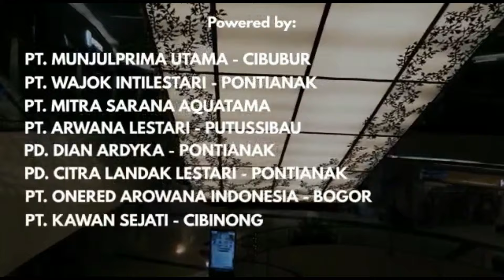KONTES ONLINE #9 INDO DRAGON CLASS A ( MERAH ) - Kontes Online Arwana Terbesar di Dunia !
⏱️ TIMESTAMPS ⏱️
00:07 Gold Sponsor Mayin International
00:53 Pompa Baru - Haideewell - Germany Quality
01:07 Platinum Sponsor - Longhu9999 - Jakarta
01:17 Gold Sponsor - Erik Setiadi Arwana - Jakarta
01:22 Gold Sponsor - Mayin International
02:27 Gold Sponsor - Nhat Nam Arowana - Vietnam
01:32 Gold Sponsor - PT. Arwana Lestari - Putussibau
01:37 Silver Sponsor - Jason Red Arowana - Medan
01:42 Silver Sponsor - Sentra Arowana Cikarang
01:47 Silver Sponsor - 88 Red Gallery - Tangerang
01:52 Silver Sponsor - CV. Tiga Naga - Bogor
01:57 Silver Sponsor - Khaira Red Arowana - Bekasi
02:02 Silver Sponsor - JK Arowana - Palembang
02:07 Silver Sponsor - Duta Arowana - Jakarta
02:12 Silver Sponsor - Hoang Manh Long - Vietnam
02:17 Silver Sponsor - Mizunoo Feat raffaRED - Jakarta
02:22 Silver Sponsor - Trita Red - Sintang
02:27 Silver Sponsor - Gudang Arowana - Jakarta

02:32 Juri Mr. Arie Pujianto - AP Konservasi - Royal Red
02:37 Juri Mr. Tony Ang - TOHO RED
02:42 Juri Mr. Rully Darmawan - Rully Arwana

02:47  Kontes Arowana Cup Jakarta - 13-17 Juli 2022 - Lippo Mal Kemang memperebutkan Piala Gubernur DKI Jakarta

04:21 GRAND CHAMPION - Deviored - Pontianak

04:51 Juara 1 - Dominik Alexander - Yogyakarta
05:22 Juara 2 - JK Arowana - Palembang
05:53 Juara 3 - Nugroho Tri Prasetyo - Depok
06:23 Juara 4 - Dominik Alexander - Yogyakarta
06:53 Juara 5 - Jezz RDB - Bandung
07:23 Juara 6  - AI Arwana - Bandung

07:53 Juara Harapan 1 - AI Arwana - Bandung
08:24 Juara Harapan 2 - William Red Arowana - Pontianak
08:54 Juara Harapan 3 - Red Dragon Supreme - Pontianak
09:25 Juara Harapan 4 - Khaira Red Arowana - Bekasi
09:56 Juara Harapan 5 - Aqu Arwana - Pontianak
10:27 Juara Harapan 6 - Aro Plus - Thailand

Peserta
11:04 Nghi Gay - Vietnam
11:20 Adi Lay - Putussibau
11:36 Adi Lay - Putussibau
11:51 Haiqal Red - Cilacap
12:06 Nhat Nam Arowana - Vietnam
12:22 Jacky Phin - Jakarta
12:37 Berkah Arwana - Depok
12:52 Formula Alwih - Bekasi
13:07 Aro Plus - Thailand
13:23 Aro Plus - Thailand
13:39 Kao Arwana - Bandung
13:54 Dominik Alexander - Yogyakarta

Indo Dragon Tokopedia ( Kalendar Arwana Eksklusif 2022 dan 24k gold Arowana Keychain ) dan Madu Hutan Murni tanpa proses dari Kalimantan Barat (500 gr dan 1 KG) , TOHO Red vitamain dan obat kembang sisik  :

Salam Bengizzz,
Indo Dragon®